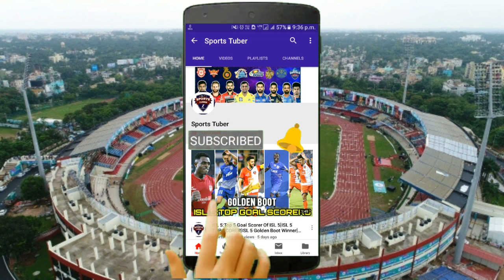Tamil Nadu Premier League 2019-Preview | Schedule | Live Streaming | Starting Date | Timing | Teams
In This Video:- Tamil Nadu T20 League 2019 , Tamil Nadu Premier League , Tamil Nadu T20 Team Squad , Tamil Nadu T20 Team News , Tamil Nadu T20 Full Information , Tamil Nadu T20 Schedule